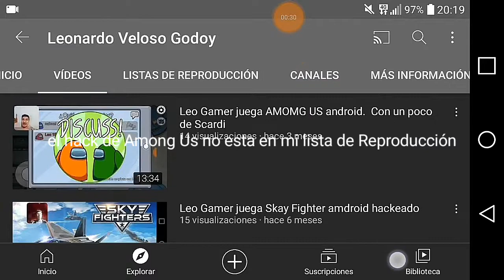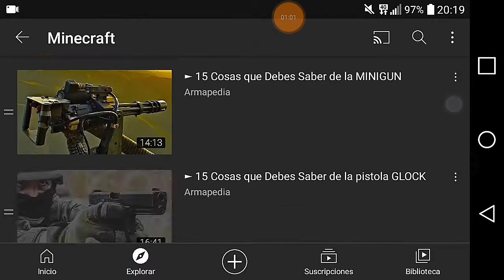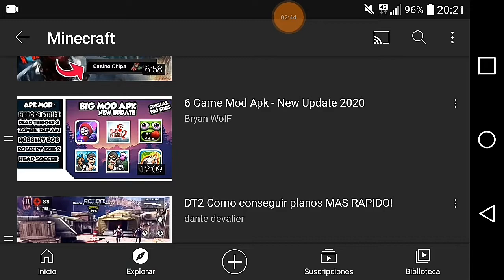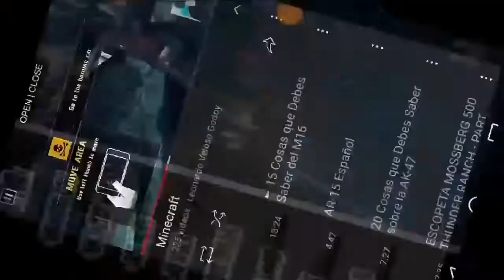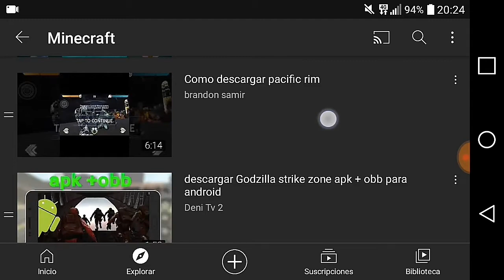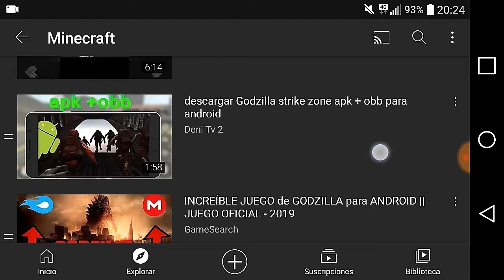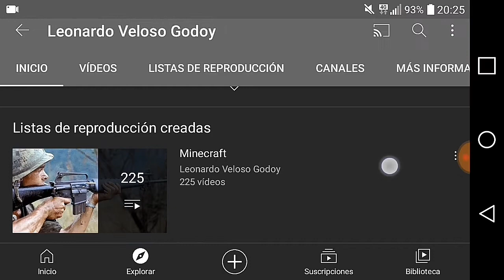como descargar los juegos hackeado de algunos de mis videos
esto fue gracias a un suscriptor llamado Gabrinex